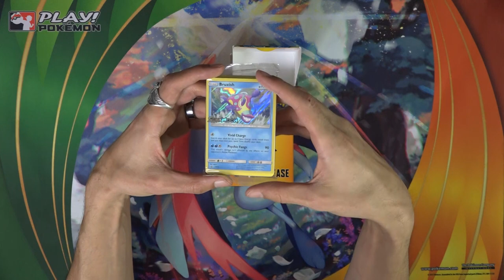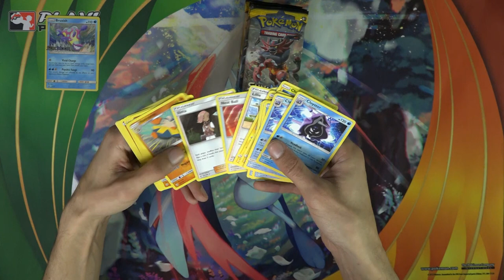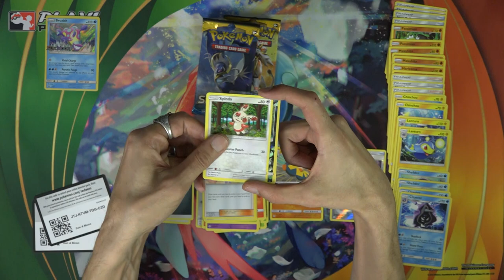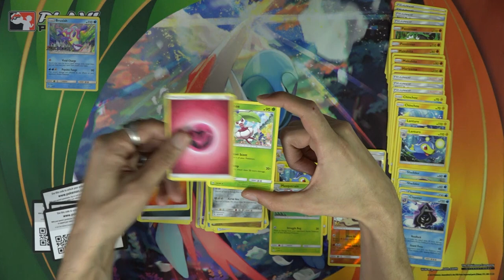Sun and Moon Prerelease kit #2! Pokemon TCG opening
Time to start cracking all of the extra Pokemon TCG Sun and Moon prerelease kits that we have left over =D